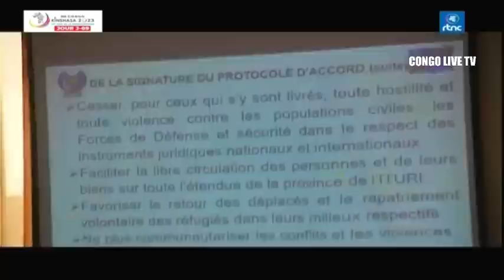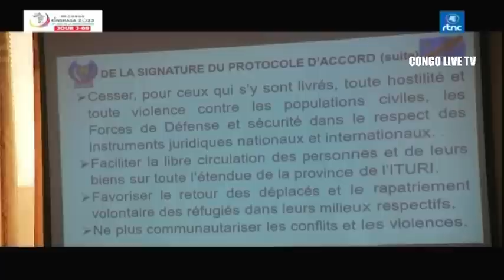🔴RDC : SUIVEZ LE GRAND JOURNAL DE CE JEUDI LE 20.07.2023 RTNC EDITION 13H30